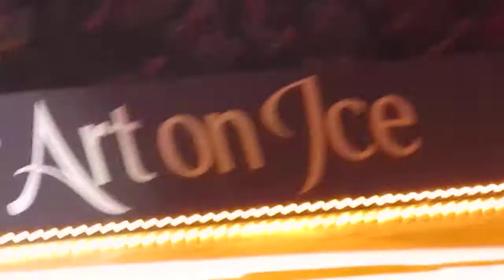Art on Ice Zurich 2011 Plushenko & Donna Summer